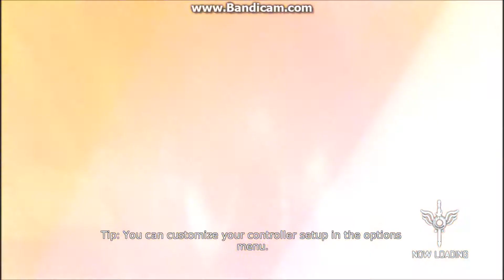RAZKRASIAVANE! (devil may cry 5) part 1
Zdraveite hora kak ste az sam aleks bogdanov i reshih da zasnema devil may cry 5 dano vi e haresalo videoto : Aleks :)